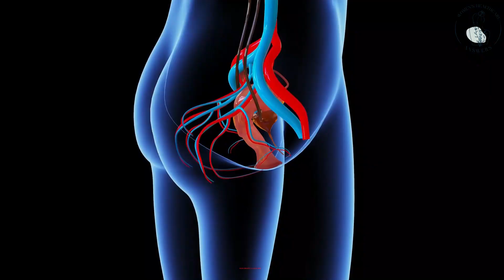Women's Healthcare Answers Channel Trailer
Women's Healthcare Answers is a channel for women who suffer from gynecologic issues presented by Jeff McQueary MD, a Tennessee gynecologist.
I want to focus on YOU! Especially if:
Your Gynecologic problems are dominating your life
AND YOU WANT TO TAKE BACK CONTROL
you can SOLVE YOUR PROBLEMS with answers and solutions I will give you!

Come back EVERY FRIDAY for a NEW Women’s Healthcare video.
Jeffrey McQueary, MD is a board-certified gynecologist, urogynecologist, and female pelvic medicine and reconstructive surgeon on YouTube to educate people about general gynecology issues such as heavy or irregular menstrual bleeding, endometriosis, urinary tract infections, menopause, and gynecologic cancers. He will also teach about advance issues such as pelvic prolapse, urinary leakage, overactive bladder, and much, much more...
Always COMMENT because I need to know what is bothering you and certainly will include answers to you questions and concerns in future videos.
Get your FREE Bladder Guide: available soon